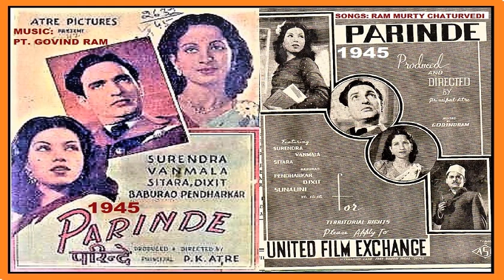1945-Parinde-07-ZoharaBai-Doobate Bharat Ko Bachao-RamMurti-Pt.Govindram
Movie: PARINDE (1945)
Song No. 07-Audio only
Singers:  Zohara Bai Ambalwali
Song title: Doobate Bharat Ko Bachao
Lyrics:  Rammuti Chaturvedi